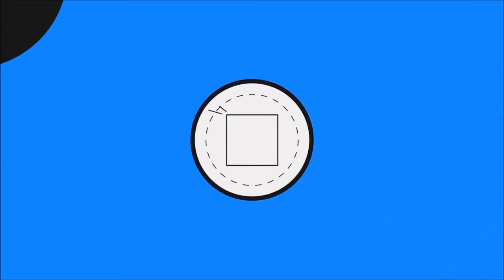MCPVP Sabotage Kill MONTAGE #001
Hat dir das Video gefallen? Hast du weitere Anregungen für zukünftige Videos? Ich freue mich über jeden Kommentar/jede Bewertung von Dir!